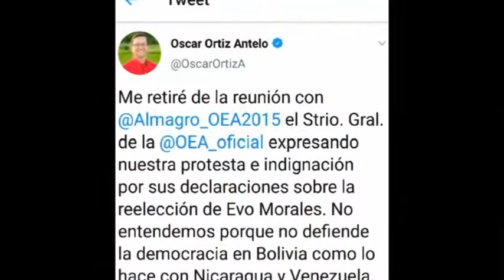Almagro apoya repostulación de Evo y Ortiz abandona encuentro acordado en protesta